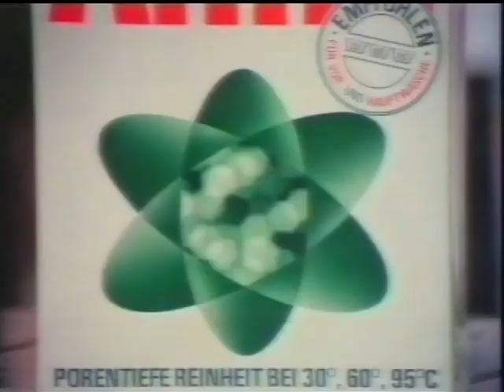ARIEL Detergent (Garden) Commercial | 1986 | Germany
Ariel is a European brand of laundry detergent developed by P&G European Technology Centre in Belgium and is an early example of pan-European consumer product branding. It was launched in multiple markets between 1967 and 1969. The brand is owned by US multinational Procter & Gamble and has grown to become one of the most recognised laundry brands in many markets around the world.